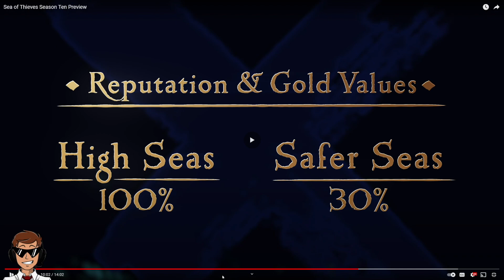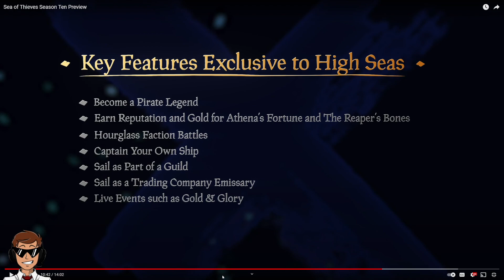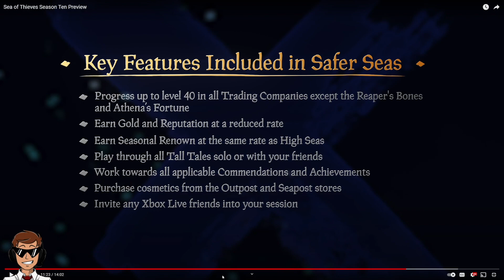SoT S10 Preview - Reaction Video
I have nearly 4,000 hours on the game and I'm a BETA tester.  Here's my experienced take on what is upcoming!